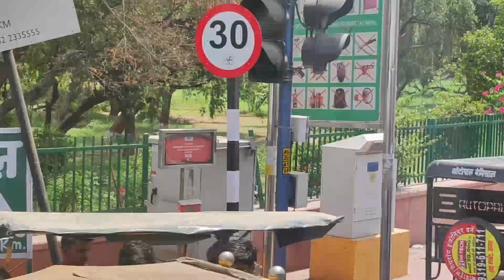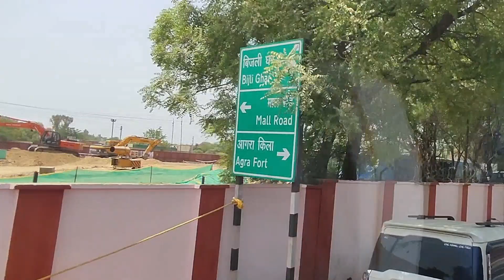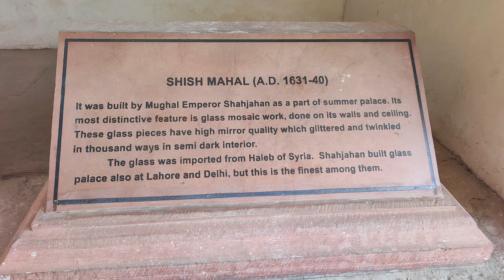Vlog 002| Visit to Agra| Family trip Delhi to Agra fort and Tajmahal| Travel vlog| Second vlog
Hey everyone! Welcome to the another vlog of @TheHomeChefPinky. In this video I will show you how we went from Delhi to Agra.Visit to Agra Fort/Visit to Tajmahal. I hope you like the video.

Products used in the video:-
👉Phone for video recording
👉Earphones for voice recording

pinky vlogs, vlogs by pinky taneja, pinky grover vlogs, the home chef pinky vlogs, delhi to agra vlogs, delhi to agra by bus, family trip vlogs, agra fort vlogs, tajmahal vlogs